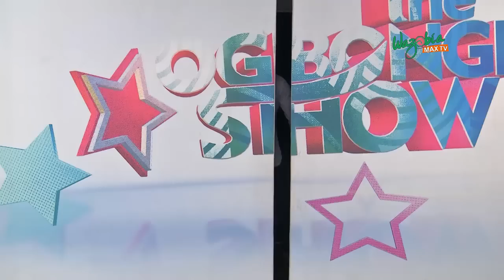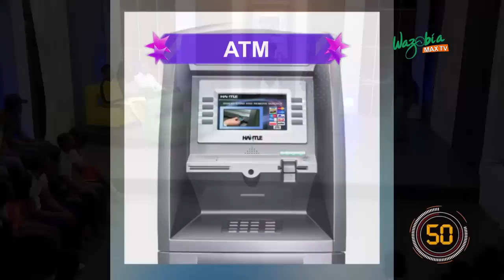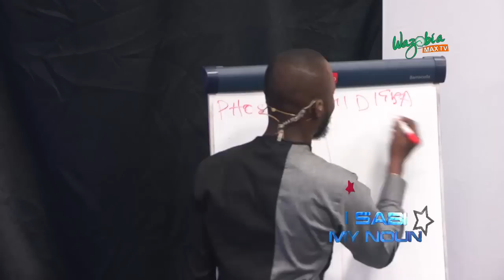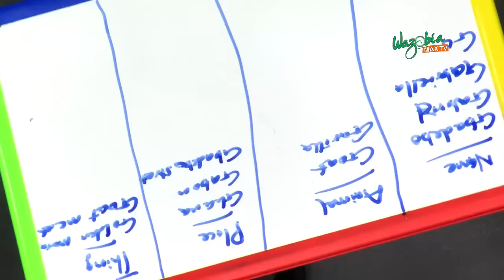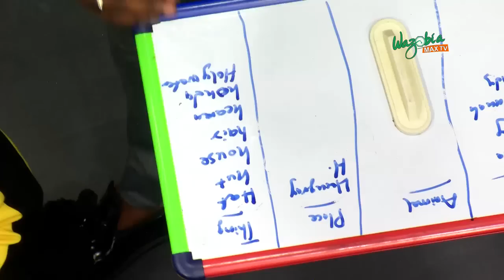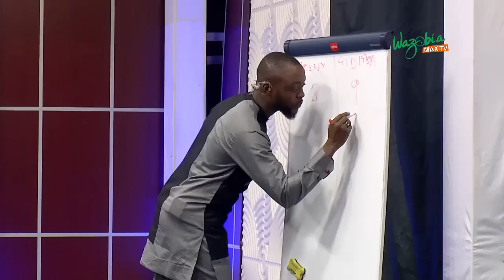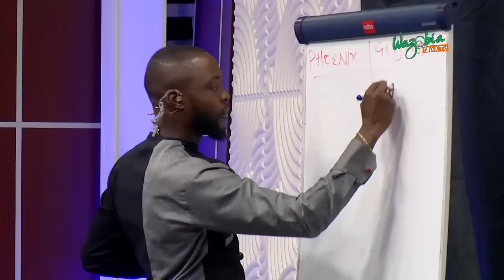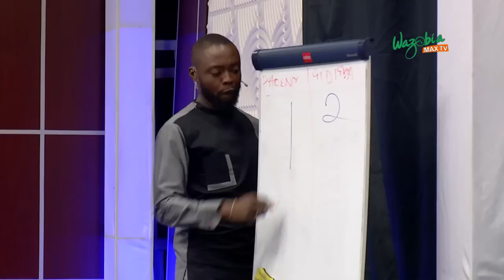FORTUNE, CHISOM , CILL, MARCEL, FOLU, HYACIENTH ON THE OGBONGE